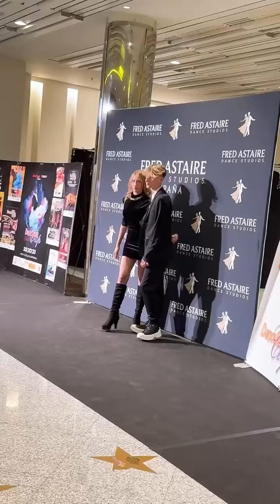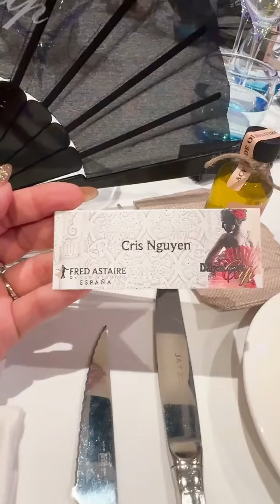Khánh Thi Phan Hiển tham dự Welcome Dinner tại Tây Ban Nha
Khánh Thi Phan Hiển tham dự buổi tiệc welcome Dinner tại Tây Ban Nha

Tháng 01/2024